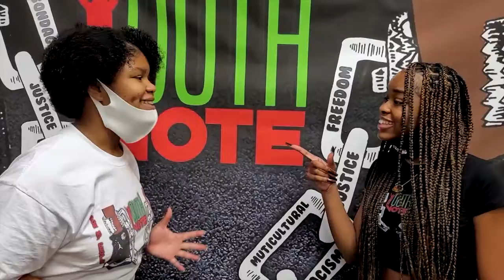Compton Kidz Club "MAKE THAT CHANGE"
Diane Warren pinned another amazing song performed by Compton Kidz Club and Vocal arrangement by Fred Martin.